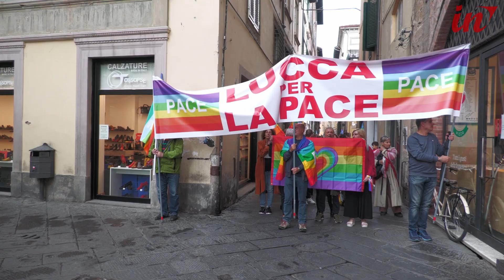Lucca marcia per la pace e chiede lo stop immediato alla guerra